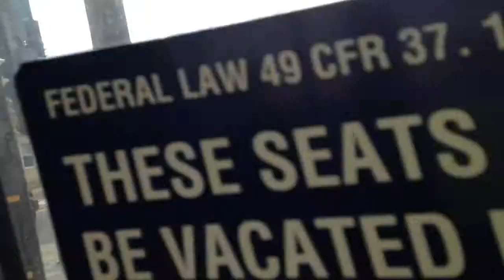SF Muni 5555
Here is a bus ride that I took on line 1 to 6th avenue